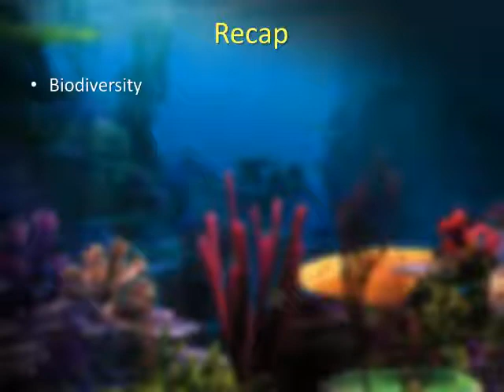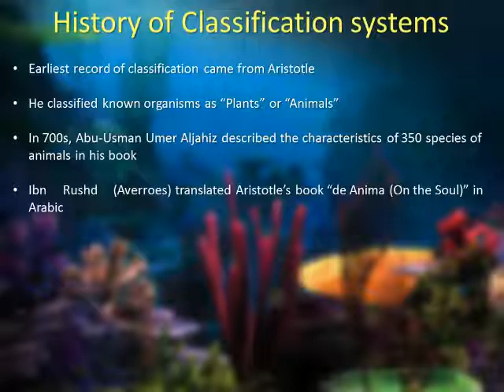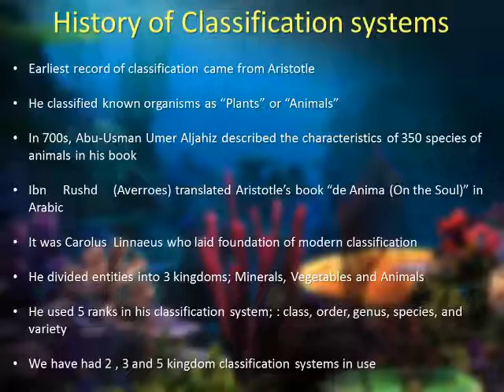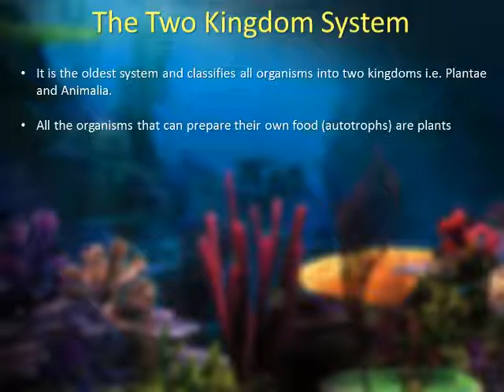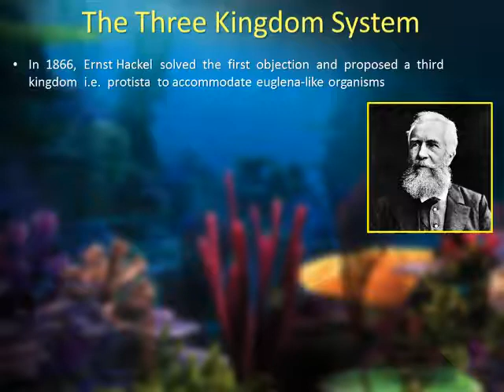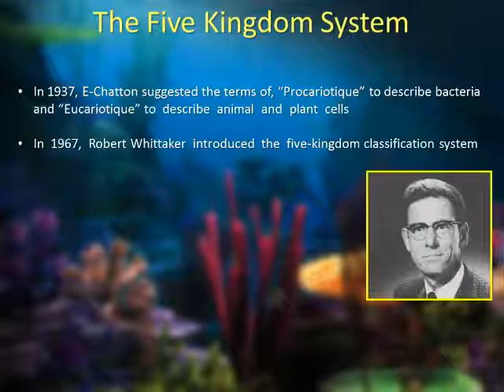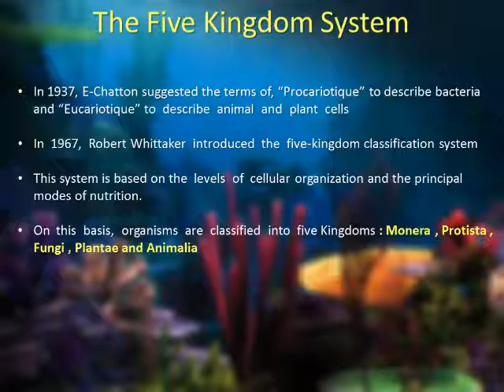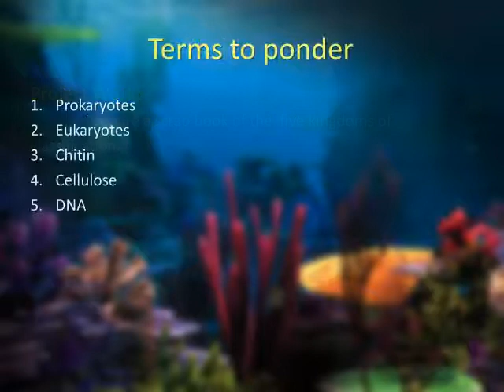Class 8 Biology Lecture # 9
In this lecture we are going to study about:
💨 History of classification system,